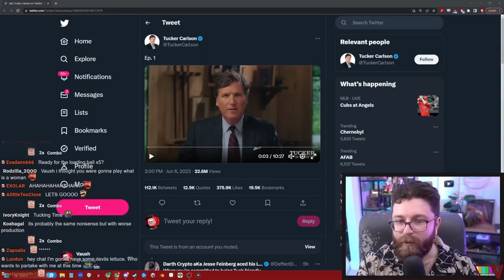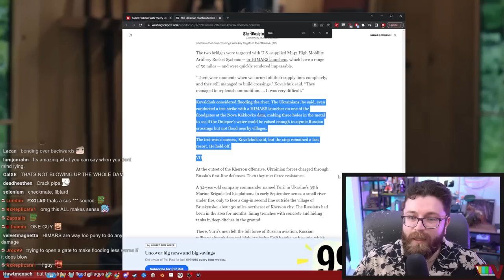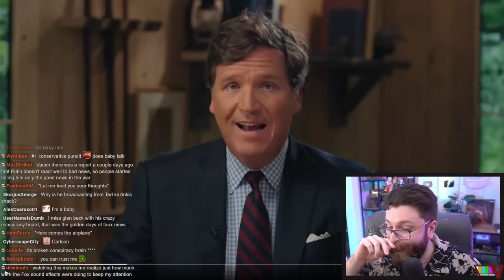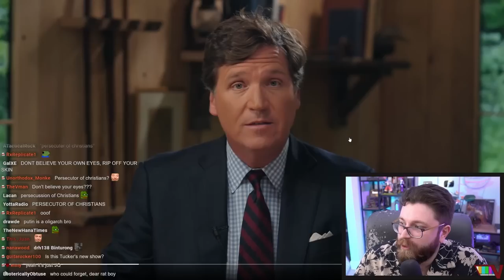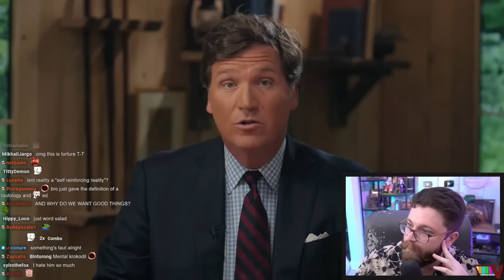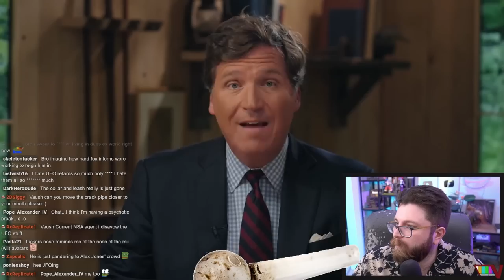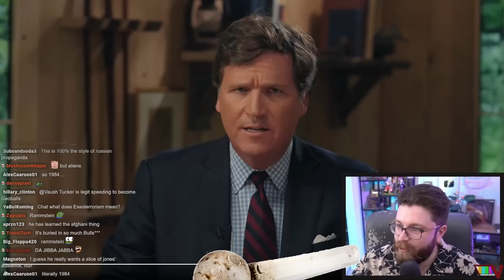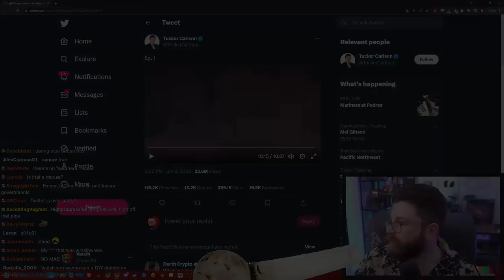Tucker Carlson's New Show Is MUCH WORSE Than You Could Imagine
🌟 Other Socials 🌟